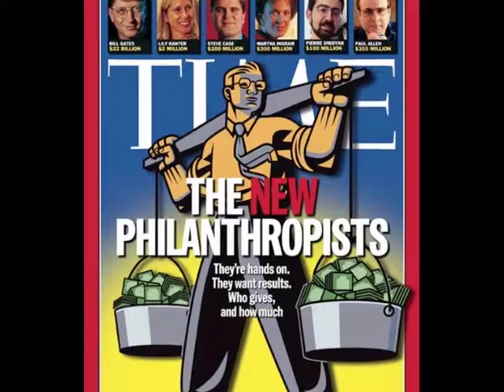The Philanthropy Trap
Many of us generally admire people who donate large sums of money to charity. Yet people donate for all sorts of reasons – some selfless, some not so much. Should we consider philanthropy as mere ego expression for the wealthy, or is it genuinely altruistic behavior? If philanthropists are so concerned with having an impact on society, how should we think about "measuring" this impact? Are there better ways than philanthropy to achieve positive social change? John and Ken donate their time to Bruce Sievers from the Center for Philanthropy and Civil Society at Stanford University.